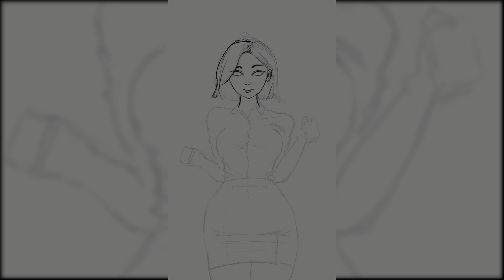The Beginning of the Monthly Art Challenge!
Hello Everyone,

Today marks the beginning of March`s Art Challenge. These will be made every month from now on, in order to help everyone here Improve. Your suggestions also take part in them. I ll only see to it that the challenges are tweaked in ways to Push our Community`s limits and furter improve all of your skillsets : ) I hope everyone that likes to try the challenge out will do it, and i`m excited to see all of your creations!

Also I didnt have the most time for todays video, therefore we dont have another topic other than the challenge.

Happy Drawing